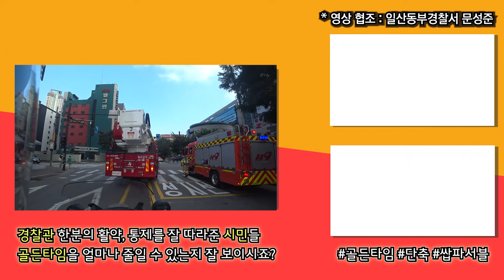화재 출동중인 소방차의 길을 뚫는 싸이카 교통경찰 / 안깨남 싸이카 시리즈 1탄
제보받아 제작한 대한민국 경찰관 1인칭 영상
안깨남은 소방채널이 맞습니다. 근데 경찰이 왜 거기서 나와?